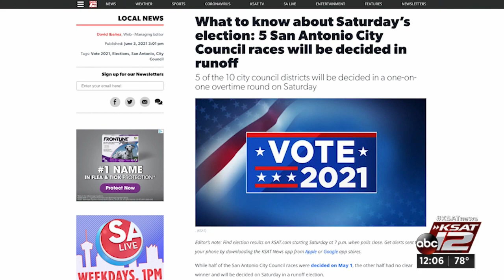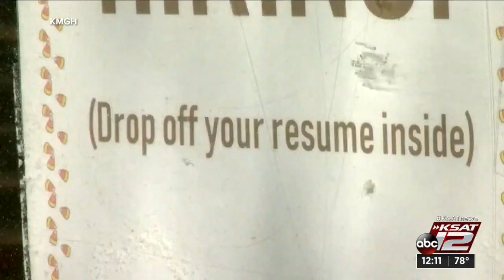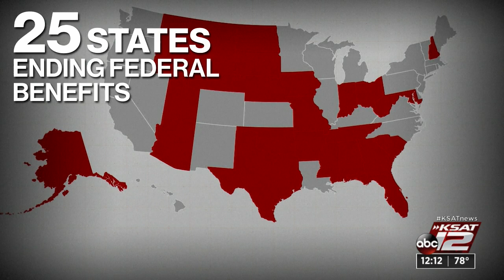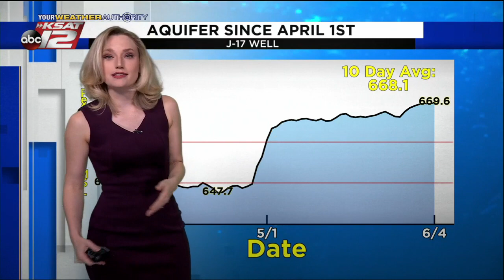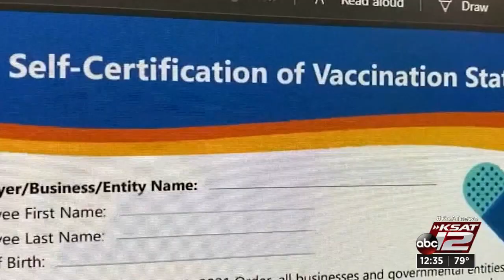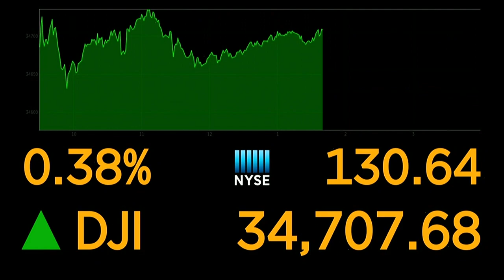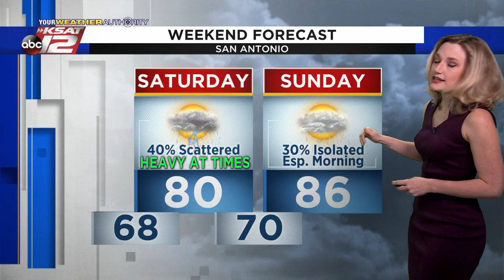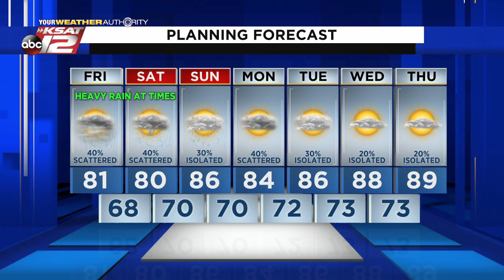KSAT 12 News at Noon : Jun 04, 2021